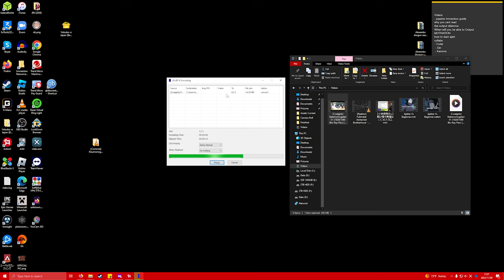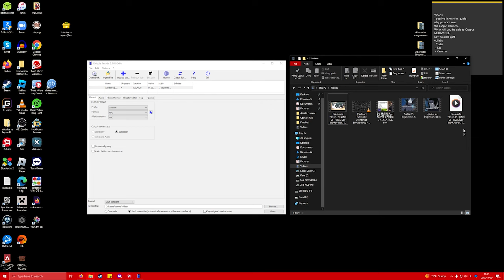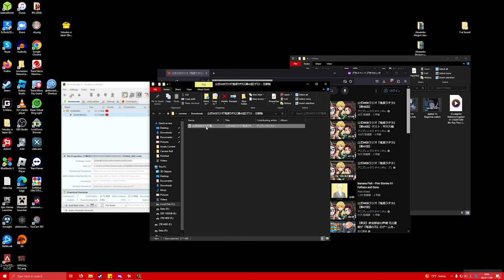PASSIVE LISTENING: THE KEY TO FLUENCY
Today I discuss the value of passive immersion and how to do it!

My Discord server (if you have questions or want to learn more)
My Discord tag: sevenstop